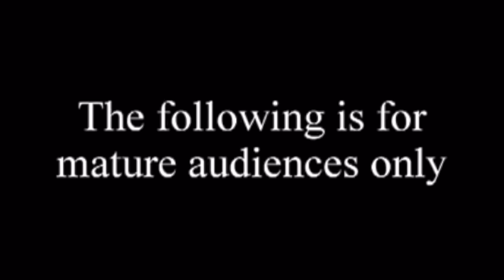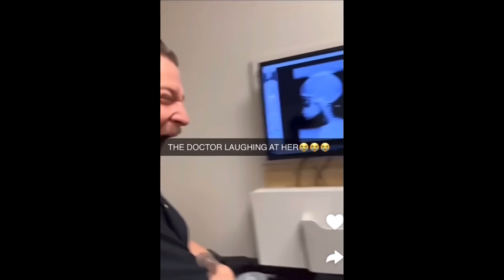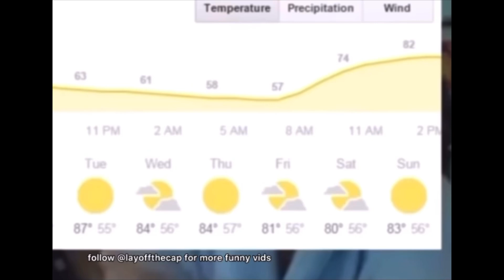Memes For Swags 32